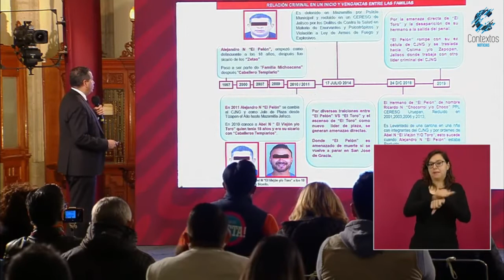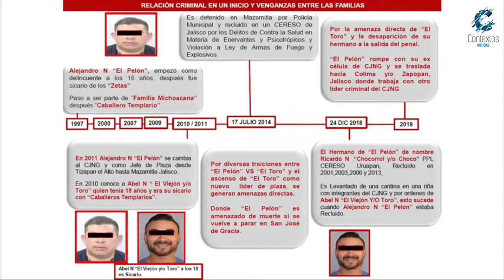Multi homicidio en Michoacán fue por ajuste de cuentas